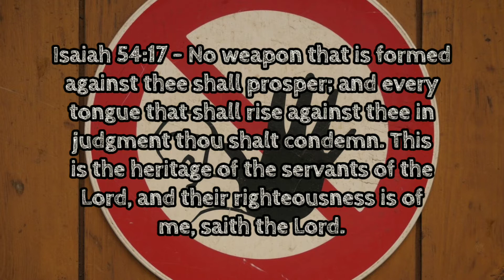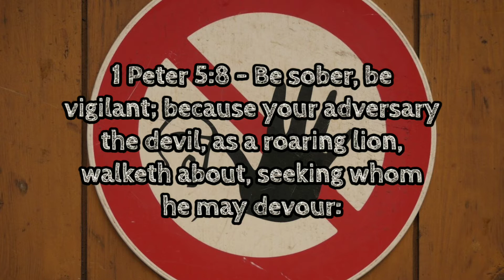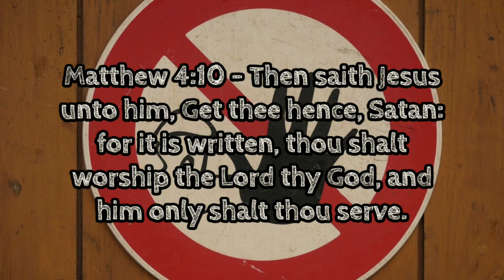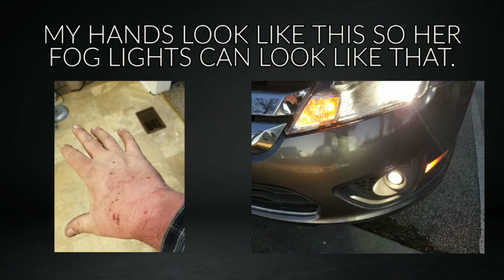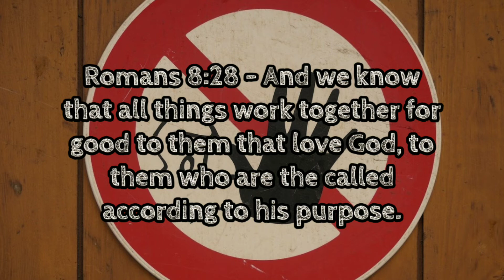NOT TODAY SATAN! - Pastor Chris Barnett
It is time we took a stand and told Satan, NOT TODAY SATAN! He is trying to destroy you, but God will build you up!